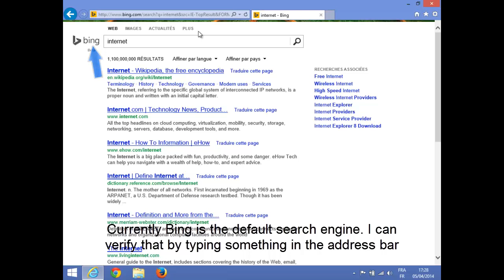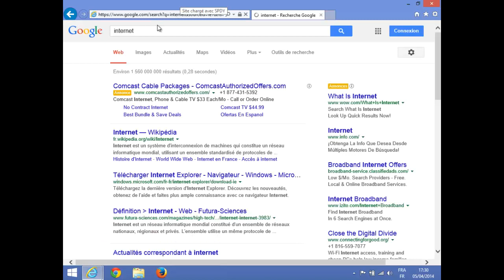How to set Google as the default search engine in Internet Explorer (Great Tip)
How to make google your default search engine. A Tip that really saves time.